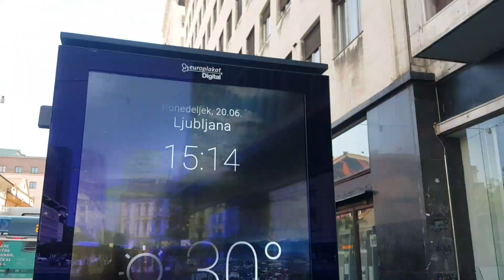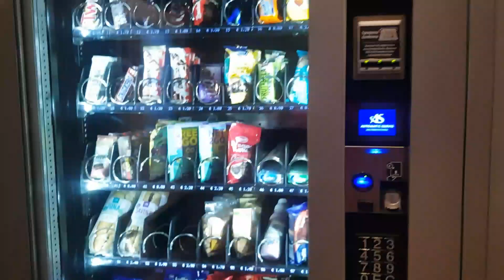Lubjliana Festival 🥰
Thisvideo is published on 23june 2022

Go Follow on ⤵️

Insta I'd Name - jayrana5313

@The UK07 Rider  @Sourav Joshi Vlogs  @Flying Beast  @CarryMinati  @JR VLOGS  @Amit